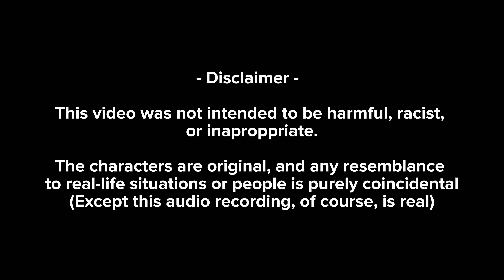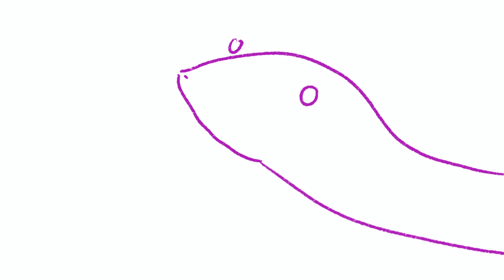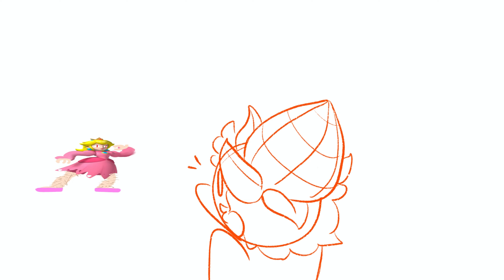I animated my friend's dream...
✨Cornalishious dreams✨ animated by your lovely and fabulous Moi, Banana. :P
Enjoy me laughing a bit too much at my friend's unruly and weirdly funny dream, with angry toast, blue mohawks, princess peach, and an antagonist of a grandma in a Fortnite teddy bear costume!